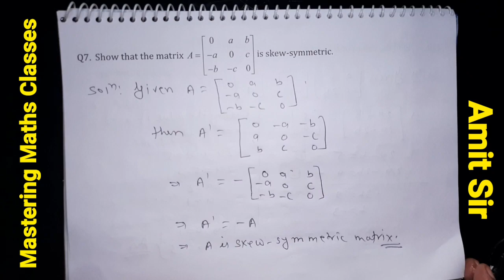R S Aggarwal Solution Class 12th Maths / Matrices/ Ex - 5D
Book - R S Aggarwal Mathematics
Class - 12th
Chapter - Matrices
Exercise - 5D